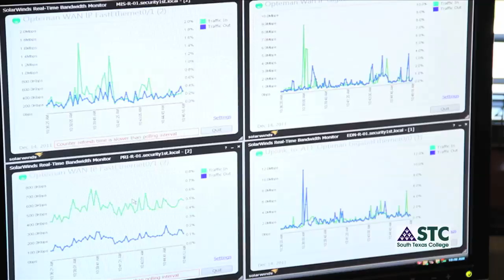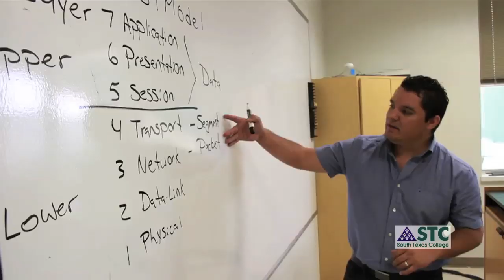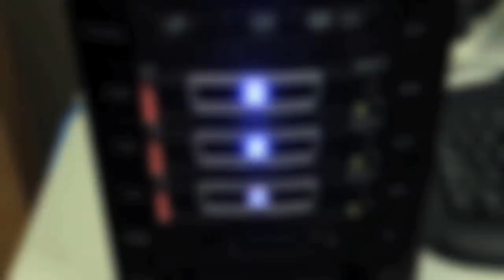Explore Information Technology Program at South Texas College!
If staying on the forefront of technology and problem solving intrigue you, you should consider a career in Information Technology!

South Texas College is a leader in training I-T professionals and our program is highly respected in the job market.

“We have quite a few graduates from South Texas College.  A great program!”, said David Culberson, Director of Technology at the Sharyland Independent School District. “And, it shows because we’re hiring them.  They’re in the field today, we’re using them on both the computer services side of the house…the networking side of the house and our instructional as well, so, well rounded individuals.”

Many of our graduates are finding rewarding careers with government agencies, technology driven companies and school districts such as Alps Electric, Mission Hospital, Sharyland ISD, and other employers.

“I pretty much oversee everything technology related,” Culberson said. “From programs to purchasing hardware, security, servers, computers, network, wireless, wired, phones, PDAs, iPhones, iPads, tablets, everything.  If it plugs into the wall, we’re a part of it.”

 “Where do I see myself going?  The next C-I-O. (Chief Information Officer),” said Anna Saenz, a computer services technician at South Texas College. “ I’m going for my bachelor’s now here at STC and after that, after I pursue my bachelor’s, I want to get my masters and keep going.  Technology changes like everyday.”

South Texas College offers several degree and certificate options, employer networking opportunities or internships AND our students can even become certified as a Cisco Certified Network Administrator.

 “We have the networking specialist Associate’s Degree, we follow the Cisco curriculum, we are a local Cisco academy which we are only one of a few if not the only in the Valley,” said Adolfo Lozano, the Information Technology Program Chair at South Texas College.  “By the time the students finish their Associate’s Degree, they are ready to take the CCNA and they can become industry certified with those credentials.”

The I-T Program at South Texas College has also added a degree in Information Security & Digital Forensics.
Digital Investigators could earn anywhere from $80 to $140 thousand a year.

 “Students with this type of skill are going to be working with local government agencies,” added Lozano.  “It could be with the FBI, law enforcement, to secure the data when an investigation is going on when it comes to crimes being committed using technology.”

For more information or advisement about any of our programs, visit with an Information Technology faculty member, visit us online (bt.southtexascollege.edu/it) or call today!